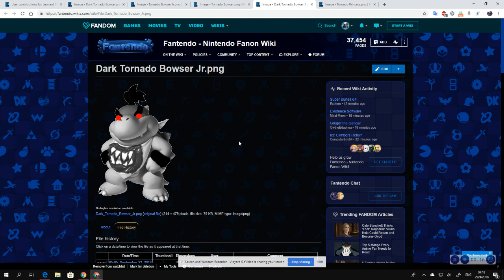I Made The Dark Tornado Bowser Family On Fantendo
They are Dark Tornado Bowser, Tornado Bowser Jr., Tornado Bowser, Dark Tornado Bowser Jr., and Tornado Princess.